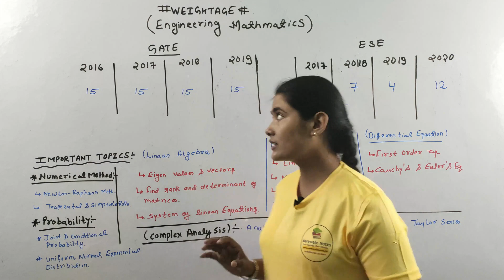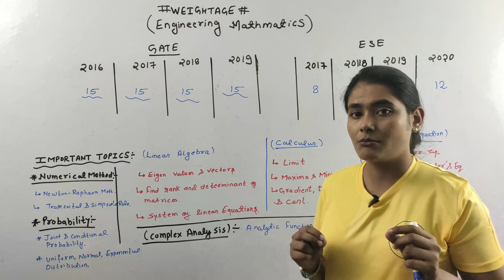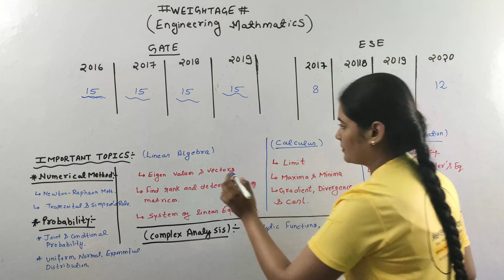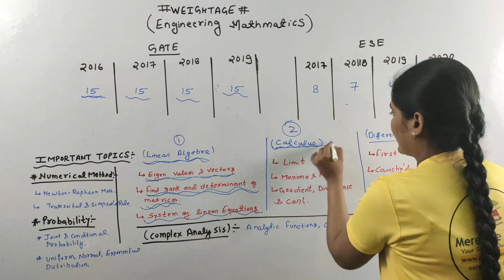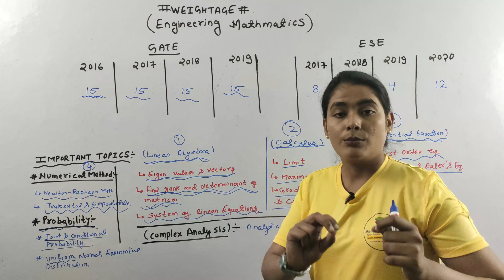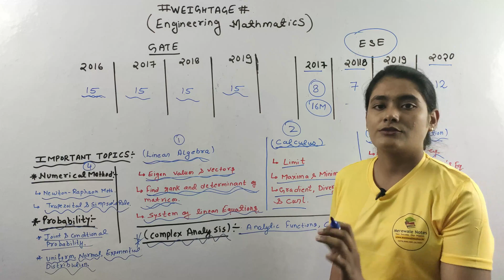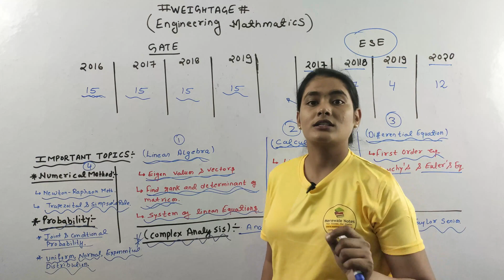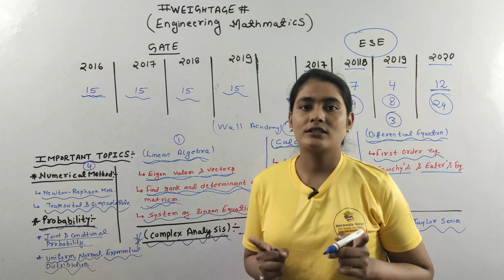Weightage Analysis of Engineering Mathematics in GATE/ESE || Topic wise Analysis || Lamiya Naseem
Welcome to "Merewale Notes", your one-stop solution for GATE/ESE preparation.

Watch the video on "" by Er. Lamiya Naseem. The lectures will be in hindi. These class will help you to level up your preparation for GATE & ESE 2021.
About Video:
In this video we are going to learn about "Weightage of Engineering Mathematics in GATE-2021 & ESE-2021". This all things are explained in a simple and crisp way.
About "Merewale Notes":

Merewale Handwritten notes is a concept to provide a systematic Handwritten Notes to student for their prepration initiated by Er.
Lamiya Naseem and Er. Shivam Singh. Our aim to give best notes of:
GATE | ESE | SSC-JE | ISRO
Merewale Handwritten Notes – These Notes are directly written and studied by the selected Students.
Merewale Handwritten Notes are the efforts of various aspirants, teachers and toppers.
Handwritten Notes are good source of study material for those who really want to prepare for Competitive examination. You can use these notes for study purpose as well as for Revision Purpose. These notes are written in good handwriting and easily readable. Notes contains study material in a very short and concise form and covers the facts and figures which are required for the exam.